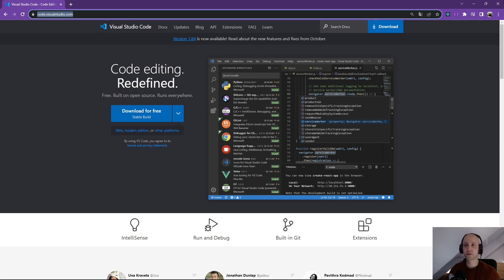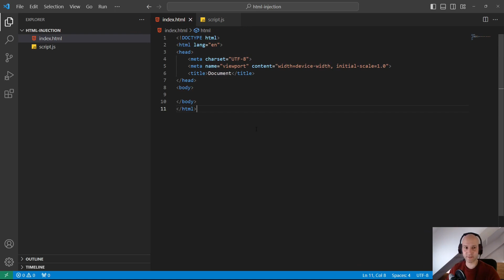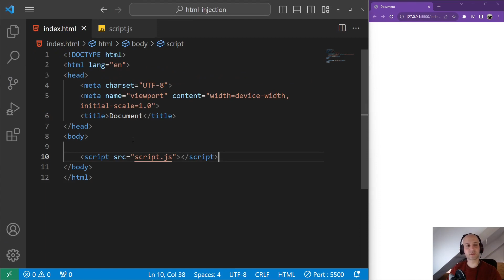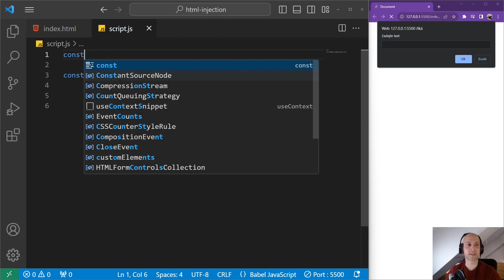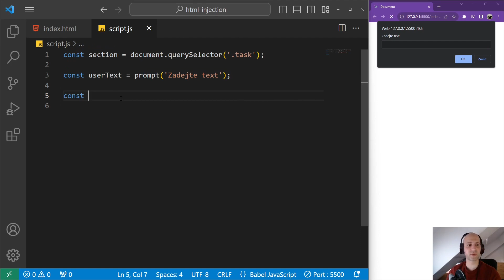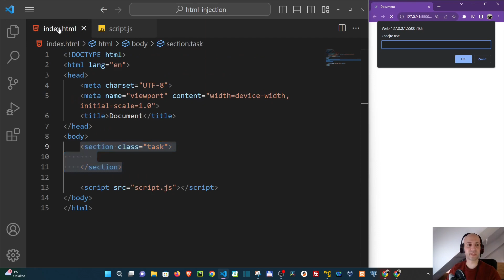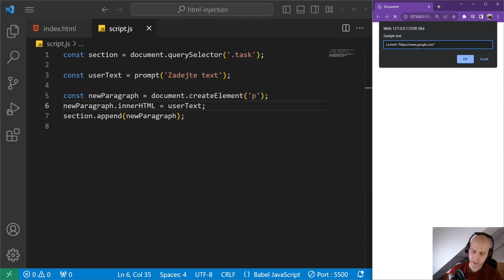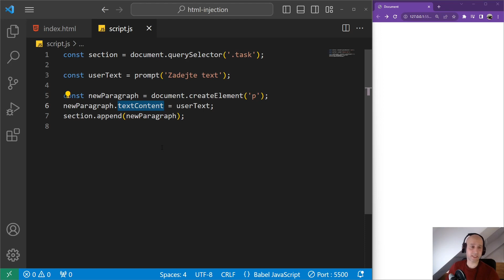68. Hacking a kybernetická bezpečnost - HTML injection a Cookie injection